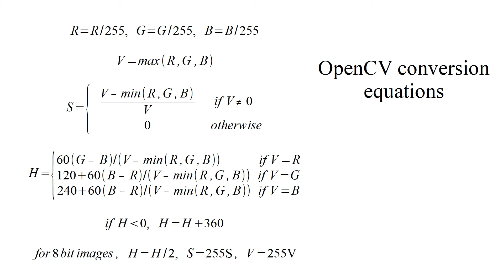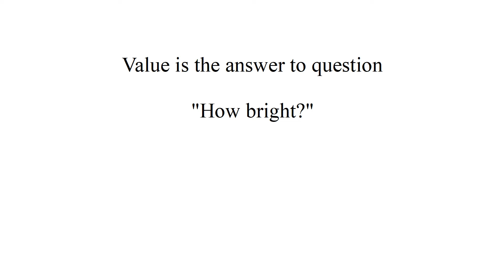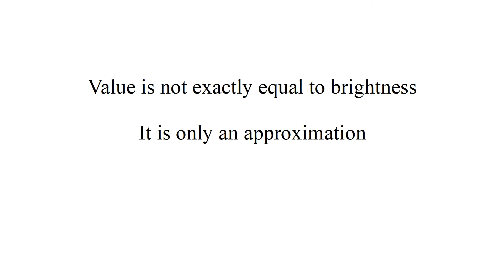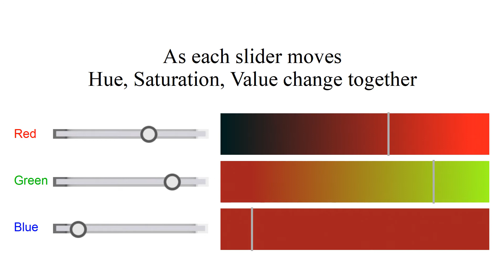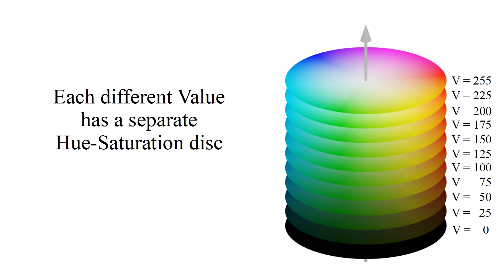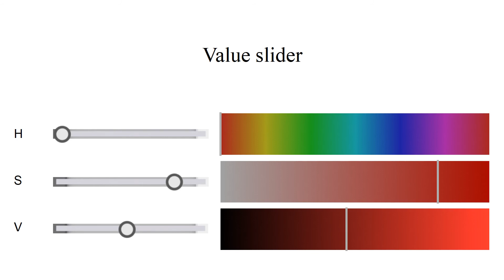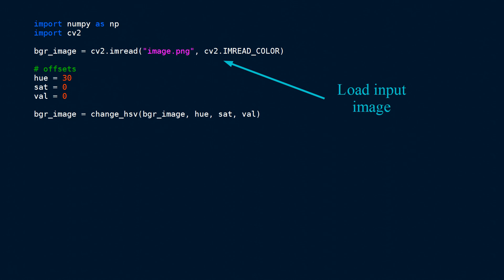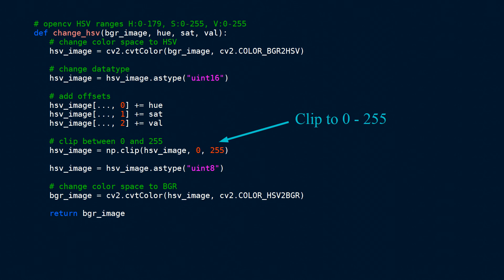Hue Saturation Value (HSV) Color Space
Video Contents:
00:00 RGB To HSV Conversion Equations
00:34 What Is Hue?
01:17 What Is Saturation?
01:36 What Is Value?
02:05 Brightness and Color Is Entangled In RGB
04:13 HSV Color Space
05:11 Effect of Changing H, S and V
06:33 Changing H, S, V values of an RGB Image
07:21 Python Code To Modify Image In HSV Color Space

* HSV Color Space
* RGB to HSV Conversion equations
* Related OpenCV functions
* Python implementation with OpenCV
* Explanation of Hue, Saturation and Value
* Why do we need HSV Color Space?
* Why do we need to separate Brightness and Color information?
* Animations illustrating the effect of R, G, B and H, S, V modifications

All images, animations and code in this video belong to me